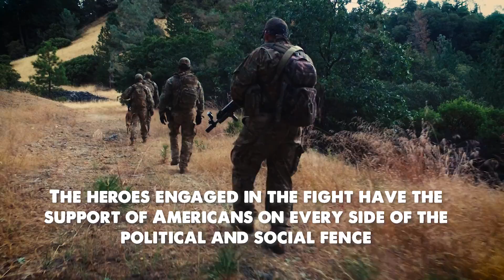Hidden War Book Trailer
The trailer for John's latest book Hidden War which chronicles his career focus from 2011 through his retirement in 2018.  Hidden War documents the development and effectiveness of the nation's first dedicated wildlife officer special operations units, California Department of Fish and Wildlife Marijuana Enforcement Team (MET) and the Delta Sniper Unit. Created to protect our nation's public safety and stop the international drug cartels from decimating our nation's wildlife, waterways, and wild lands, these teams go where no one has dared go before.